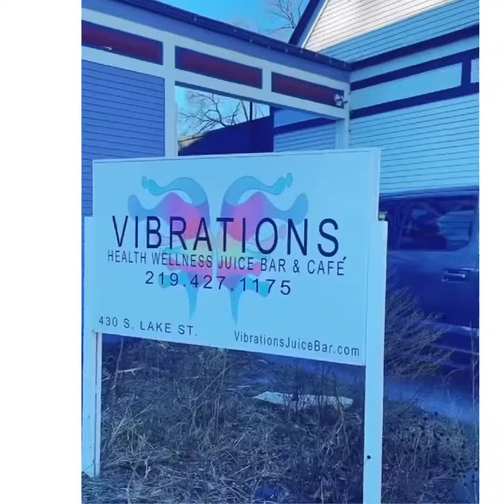Chiara Young, LMT, CMLD & Biotouch Practitioner Serving NWI HEALING TOUCH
Experience Biotouch
Pain Relief Depot LLC in Gary Indiana

The Greek root word bio means 'life. ' Some common English vocabulary words that come from this root word include biological, biography and Biology.

Unlock the extraordinary power of touch healing and embark on a journey that will forever transform the way you experience the world and your health.
Clinically shown to regulate stress hormones and improve immune system responses.

Research by Kenna Stephenson MD, Gary Schwartz PhD and Carol McKenzie RN, PhD shows that Bio-Touch significantly reduced stress levels between pre and post 5 minute sessions.
Medical research has documented that almost 80% of our health related problems are caused by stress.  When Bio-Touch is added to the stress cycle, the data shows that it improves the quality of life and increases the activity of genes that fight infection and cancer and promotes healthy aging.
Their research also showed a reduction in pain levels and symptoms of disease.

Join the thousands of others who have relieved pain and stress and enhanced their families wellness through Bio-Touch.